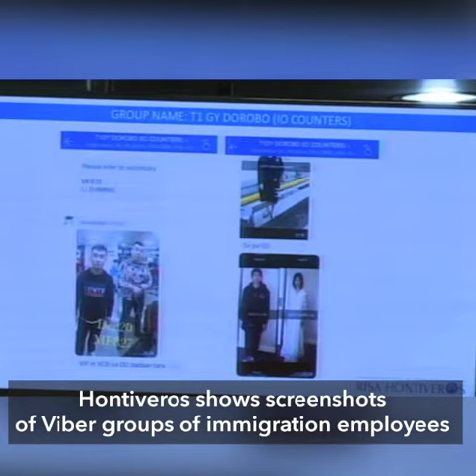‘Magkano at hanggang kanino?’: Hontiveros reveals bribery in entry of POGO workers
More videos on Rappler Follow Rappler for the latest news in the Philippines and across the globe. Senator Risa Hontiveros confronts Bureau of Immigration officials if they are aware that some employees facilitate the entry of Chinese workers for Philippine offshore gaming operators. Full story Follow Rappler for the latest news in the Philippines and around the world.